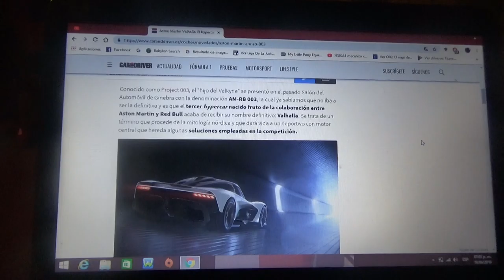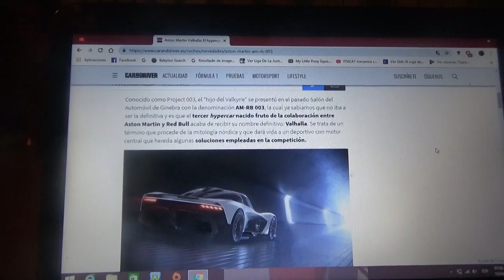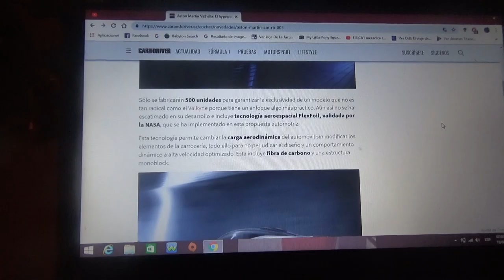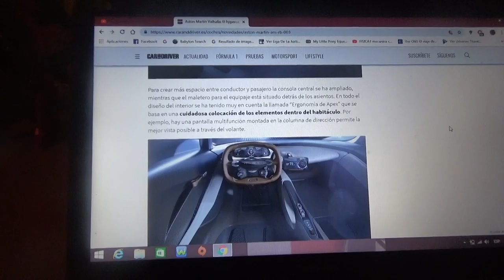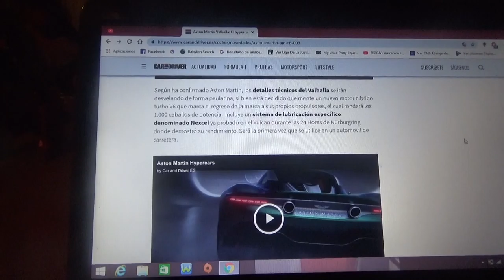Aston Martin Valhalla información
En la reciente edición del Salón del Automóvil de Ginebra se presento como AM RB 003 y ahora tiene nombre definitivo este automóvil deportivo del cual solo habrán 500 ejemplares y es otro modelo al igual que le Valkyrie que esta realizado en la colaboración entre Aston Martin y Red Bull Racing